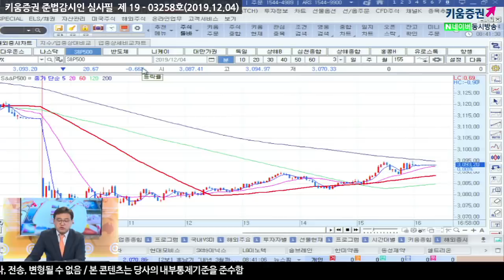[주식투자][시장분석] 서상영의 모닝노트 / 관세무기를 들고 여기저기 쑤시는 트럼프 난동, 어떻게 봐야 할까?(19.12.04)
트럼프, “중국과의 무역협상 내년 대선 이후로 미뤄질 수 있다”
무역협상 지연 발언으로 하락
무역협상 합의는 트럼프 자신이 원할 경우에만 가능하다며
중국의 추가 양보를 원하고 있음을 시사
그러나 중국은 농산물 구매를 약속했기에 미국의 관세 인하 등 양보가 있어야 함을
지속적으로 주장하며 마찰이 지속
더불어 트럼프, "나는 주가보다 실업률을 더 중요하게 여긴다." 추가 발언에 이어
디지털세를 언급하며 EU 와 무역적자 문제의 시정이 필요하다고 주장
하지만 관세가 지속되며 미국 기업들의 영업이익이 전년대비 둔화세로 전환하는 등
향후 고용 개선이 지속될 여지가 약화된 점도 부담이 되고 있기 때문에
트럼프의 발언에 대해 시장 일부에서는 협상의 기술일 뿐 실제 중국과의 무역협상을
지연시킬 가능성은 크지 않다고 보고 있음
더불어 북한에 대한 무력 사용 가능성 언급 또한
3 일부터 미국에서 열리고 있는 한미 방위비분담금특별협정 위한 조치일 뿐
우려가 확대될 가능성은 높지 않다고 판단​
국내 증시는 하락 출발할 것으로 예상되나 전일과 같이 낙폭을 축소할 것으로 예상​
강병욱 키움증권 채널K 앵커,  서상영 투자전략팀장 키움증권 리서치센터
「좋아요」와 「구독」 잊지 말고 눌러주세요
12/04 미 증시, 트럼프의 무역협상 지연 발언으로 하락